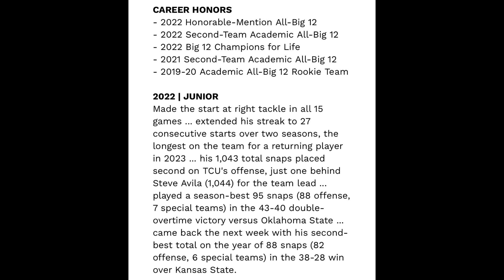TCU Andrew Coker Had This To Say Leading Up To The Colorado Game ‼️👀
Andrew Coker believes that TCU has one of the best lines in all of college football

Can the Colorado buffaloes be able to hold up and get pressure during the game